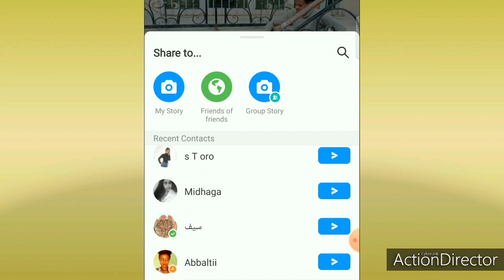Wama Raajitu Umamaa jira😱😱